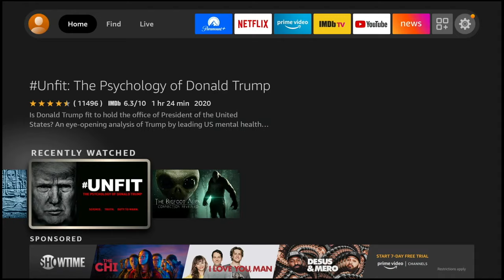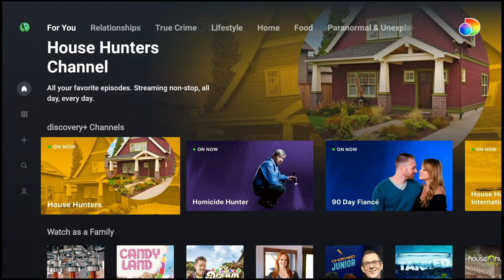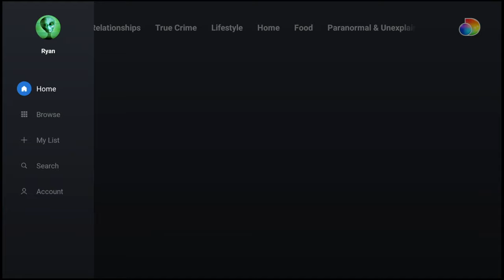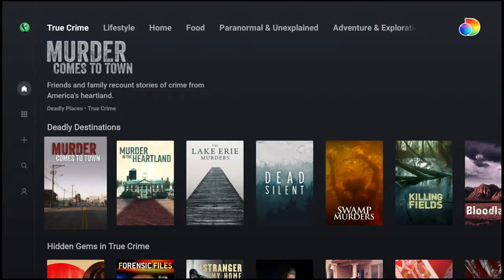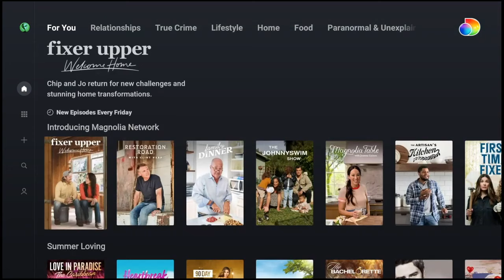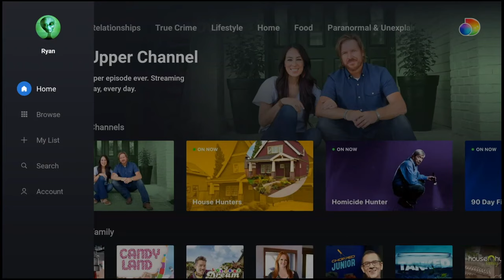Watch Live Channels Discovery Plus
Can you watch Discovery Channel shows live on Discovery Plus? Yes, depending on. how you define live. Discovery Plus has a growing list of "live" channels that specifically show a given program nonstop. And when we say nonstop we mean you can't pause or rewind.

Discovery+ Channels currently features true crime, home renovation shows, Home Buying shows and more. But we expect to see this expand.